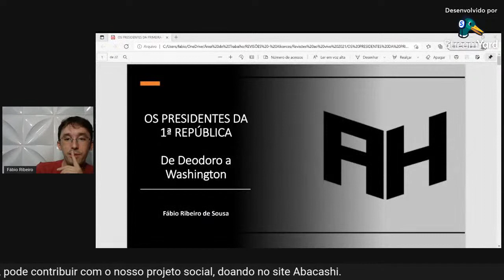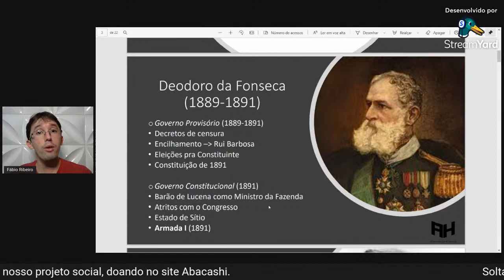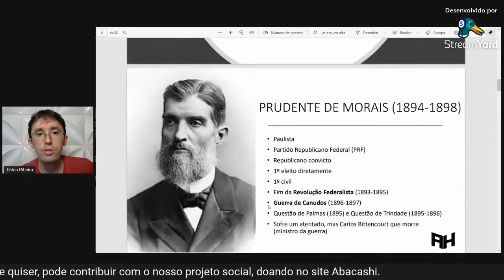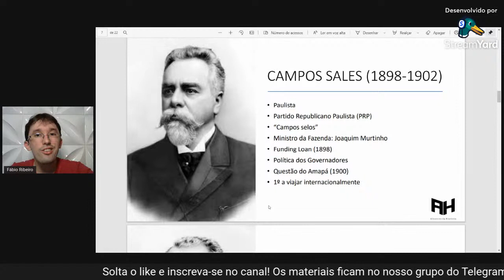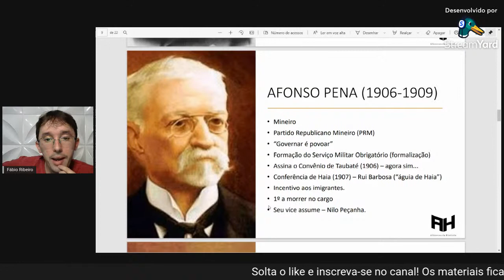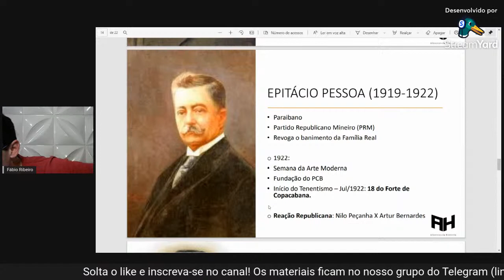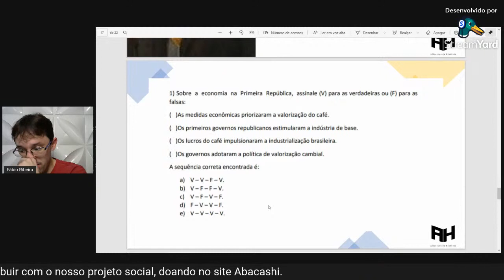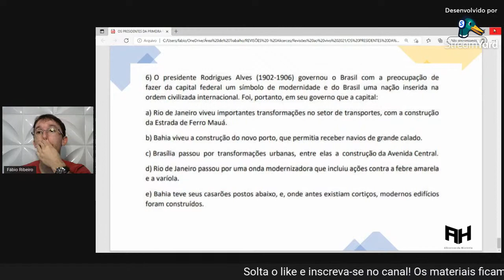Os Presidentes da Primeira República - Live de Revisão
Fala, galera! Nessa live a gente vai falar sobre os governos que fizeram parte do que ficou conhecido como 1ª República.

Parte teórica + exercícios.